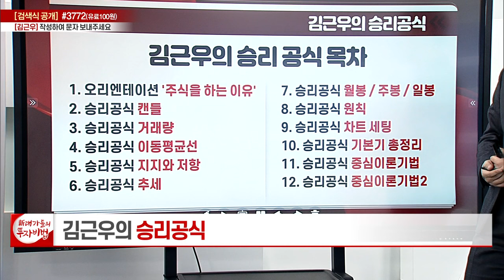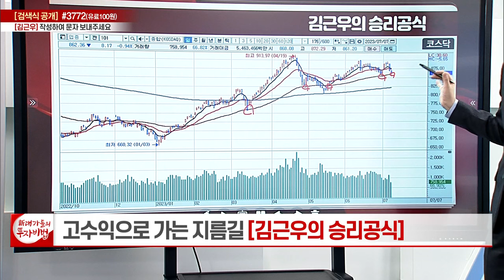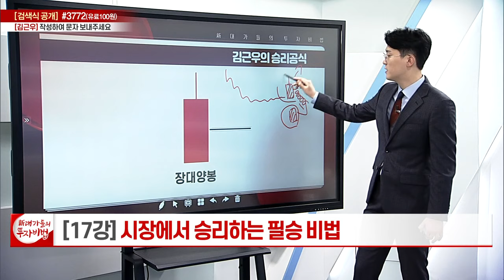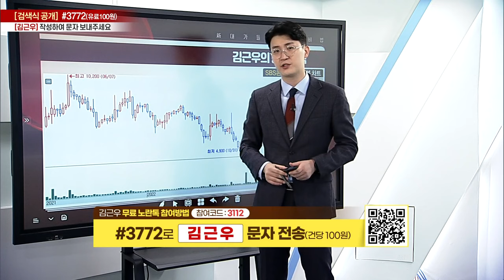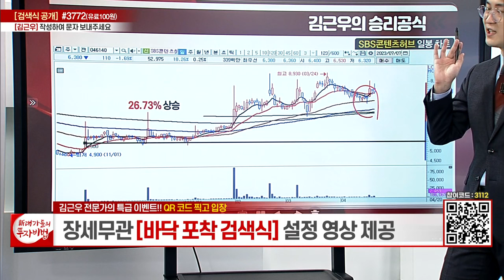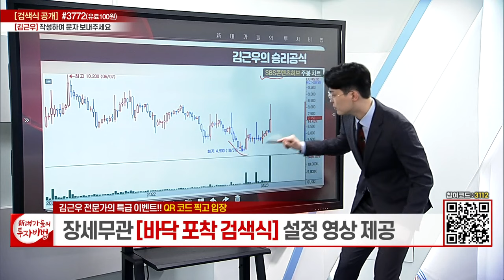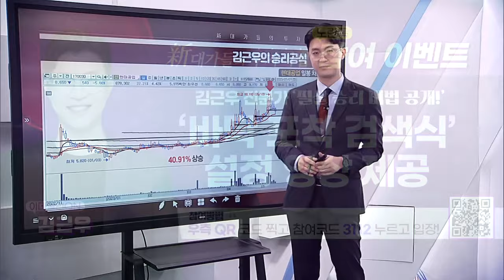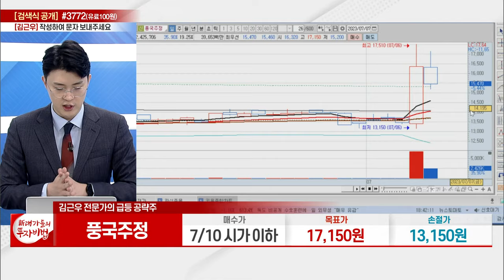시장에서 승리하는 필승비법 (5)_김근우 승리공식 17강_대가들의 투자비법 (20230707)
# 시장에서 승리하는 필승비법 (5)